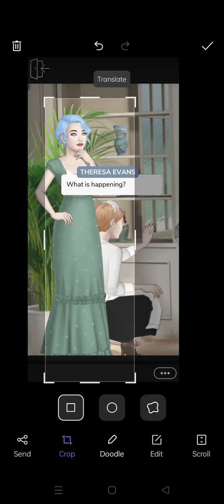Episode: The Clockwork Hearts 🎩💕🗝️ Season 2|Chapter 7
💜 Socials 💜